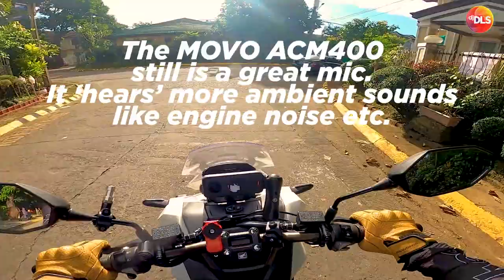The Ultimate MotoVlogging Mic?!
Lazada Mic

Do checkout the rest of the channel for other bike related videos and DJ mixes and remixes!

Motovlog gear:
Arai Astro GX
Bell Custom 500 & ROOK V152 Helmets
Insta 360 One X2 & Gopro Hero 8 Black
MOVO ACM400 Microphone
Cardo Packtalk Bold Duo

LINKS
Axle Bushings